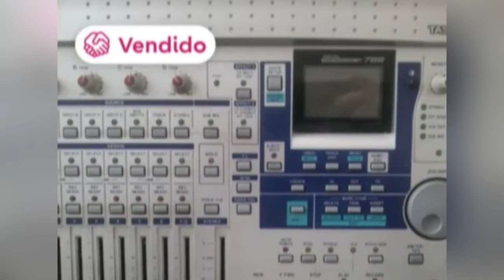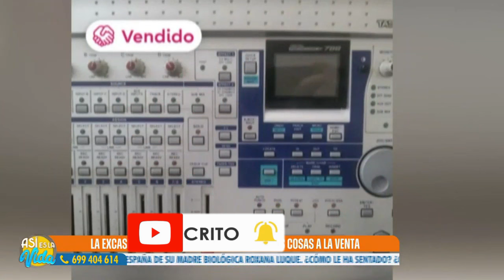🔴La EXCASERA de JULIÁN CONTRERAS pone a la VENTA sus OBJETOS PERSONALES: estos son los OBJETOS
La excasera de Julián Contreras pone a la venta sus objetos personales: tenemos la lista completa (y el precio)
El hijo de Carmina Ordoñez, está presenciando cómo sus enseres personales pasan a manos de desconocidos por un módico precio.

Hace unas semanas, se desveló la deuda de 30.000 euros que todavía arrastra Julián Contreras a propósito del alquiler, y otros gastos que dejó sin abonar a su antigua casera. Una situación que le ha llevado a tomar la decisión de fijar su residencia en un pequeño pueblo de 400 habitantes, donde se ha trasladado junto a su padre, quien padece un severo glaucoma. Ahora, la dueña de su anterior domicilio se ha tomado la revancha y ha puesto a la venta los objetos personales, que el joven dejó tras de sí, antes de su repentina marcha a cuenca.

Ahora, su antigua casera ha decidido darle una segunda vida a esos objetos, y de paso, recuperar parte de la cuantiosa deuda que le debe Julián Contreras en concepto de alquiler, y gastos provenientes de otros servicios que dejó sin pagar, como la luz. Como han desvelado en el magazín de Telecinco presentado por Sandra Barneda, Aránzazu, como se llama la mujer, ha puesto a la venta los enseres del hermano de Fran y Cayetano Rivera en una famosa plataforma de compraventa. La lista es extensa, y cuanto menos, variada.

Los interesados en adquirir algún objeto de Julián Contreras no lo van a tener difícil. La lista de precios comienza en los cinco euros. Un precio bastante asequible, que ha facilitado que Aránzazu se deshaga de las pertenencias de su exinquilino con bastante facilidad.

El único problema, si es que lo hay, es que a la excasera le están lloviendo las ofertas y cada vez quedan menos enseres por vender. Entre los que ya ha vendido, está un sofá de grandes dimensiones y tres plazas en color azul que ha logrado colocar por 350 euros. Un mueble donde Julián Contreras se echaba largas siestas junto a su padre. También se ha deshechó de una grabadora 'vintage' de ocho pistas para editar canciones. Su precio 90 euros.

Santorini by Scandinavianz
Luminous by Jezzel
Música | "Morning Sun" de LiQWYD Ver:
LiQWYD - Bondad...